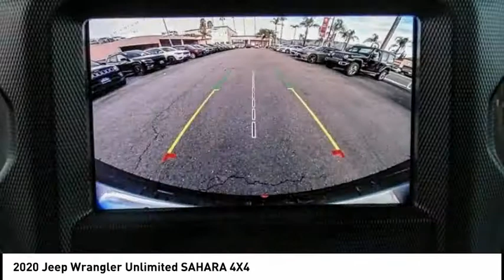2020 Jeep Wrangler Unlimited MONTEREY PARK ROSEMEAD EL MONTE MONTEBELLO LOS ANGELES C6570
2020 Jeep Wrangler Unlimited SAHARA 4X4

1100 W Main St.

BRAVO CHRYSLER DODGE JEEP RAM OF ALHAMBRA, PROUDLY SERVING LOS ANGELES, SAN GABRIEL VALLEY, MONTEREY PARK, EL MONTE, AND SURROUNDING CALIFORNIA LOCATIONS. THIS BIKINI PEARL 2020 Jeep WRANGLER UNLIMITED IS EQUIPPED WITH A 2.0L I4 DOHC, AUTOMATIC TRANSMISSION, AND RECEIVES AN ESTIMATED 17 City/23 Hwy MPG. CONTACT BRAVO CHRYSLER DODGE JEEP RAM OF ALHAMBRA TO SCHEDULE A TEST DRIVE AND TAKE THIS 2020 Jeep WRANGLER UNLIMITED HOME TODAY, OR VISIT OUR SHOWROOM CONVENIENTLY LOCATED AT 1100 W. MAIN STREET ALHAMBRA, CA 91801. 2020 Jeep WRANGLER UNLIMITED SAHARA 4X4 4D Sport Utility 2.0L I4 DOHC 4WD 8-Speed Automatic Factory MSRP: $44,520 Bravo Chrysler Dodge Jeep RAM dealership is a new kind of dealership, where we put our customers needs first. We are located in Alhambra, CA, just miles east from the Downtown Los Angeles area. Our dealership has been proudly serving the Los Angeles area and the San Gabriel Valley community under our new ownership as of June 6, 2017. When coming into contact with our dealership, you will receive personalized attention from all of our employees. We are a honest and transparent dealership that is willing to reach a fair deal with you! We always maintain an up-to-date inventory of nearly 400 units, with a wide selection of new and certified pre-owned Chrysler, Dodge, Jeep, and Ram vehicles and other pre-owned vehicles of other makes and models for you to choose from. When shopping for a new vehicle you will get assigned a professional Product Specialist to help you complete your purchase. Our Service Department does not fall behind, we have on-hand knowledgeable Service Advisor s that offer multi-lingual service in English, Spanish, and Mandarin Chinese. Prices do not include government fees and taxes, any finance charges, any dealer document processing charge, any electronic filing charge, and any emission testing charge. Prices of vehicles on this website do not necessarily include accessories that may have been installed on any of our vehicles at the dealership. Advertised selling price does NOT apply to leases. Here at Alhambra Chrysler Dodge Jeep Ram, we will work with you on getting the most value for your current vehicle trade in, no matter the condition it is in, and get you into the new or pre-owned vehicle you want! While every reasonable effort is made to ensure the accuracy of this information, we are not responsible for any errors or omissions contained in the description for this vehicle. Please verify any information in question with our professional sales staff. All applicable rebates require proof of qualification and proper documentation before vehicle delivery. Please call to see if you qualify for additional factory rebates! Stock #: C6570 | VIN: 1C4HJXEN2LW207424 | 2020 Jeep Wrangler Unlimited Sahara 4x4 Bravo Chrysler Dodge Jeep Ram